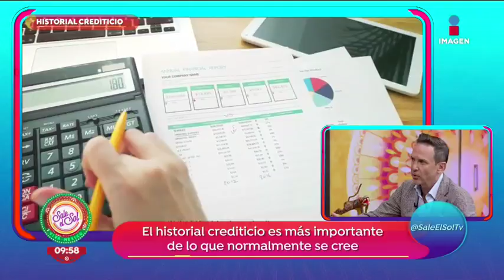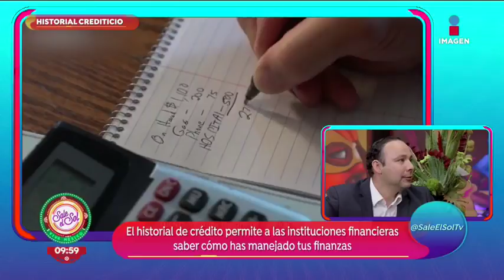El Cochinito: ¿qué es en realidad el buró de crédito y el historial crediticio? | Sale el Sol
Es importante que sepas qué es el buró de crédito y el historial crediticio. Tener un buen historial financiero te da la posibilidad de que te den el crédito deseado